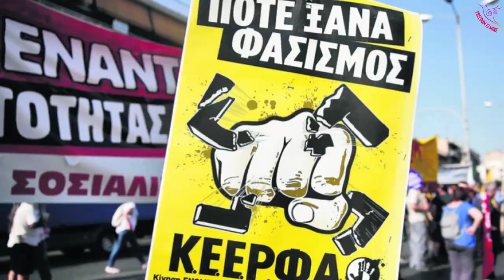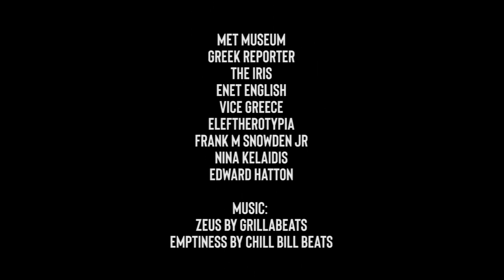AFRO GREECE: The African Diaspora in Greece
In this jam-packed episode we look at Afro-Greek history and culture all the way from the Minoans to the present day! Did you know there is a town in Greece called Avato where the residents are historically black? Did you know the ancient Greeks refered to all Africans as 'Ethiopians' and the word Ethiopia comes from the Greek words for 'burnt face'? All this and more coming right up!

Facebook: Freedom Is Mine Official